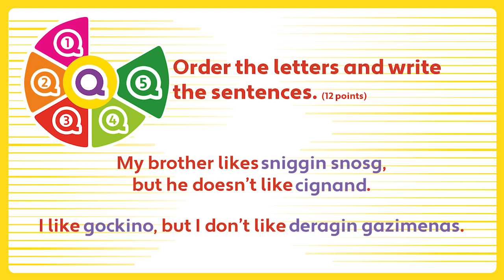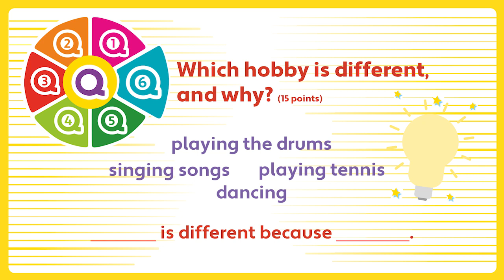Unit 5 - PB pg. 60 - Activity 2 - Hobbies QUIZ.